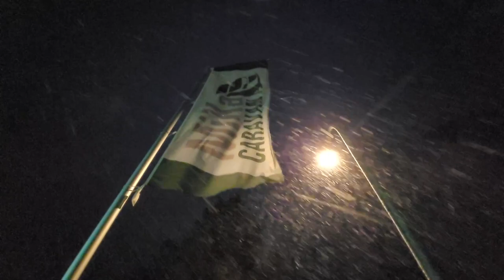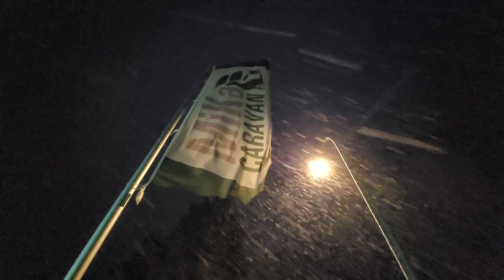Das 23. Türchen von unserem digitalen Adventskalender wird geöffnet.